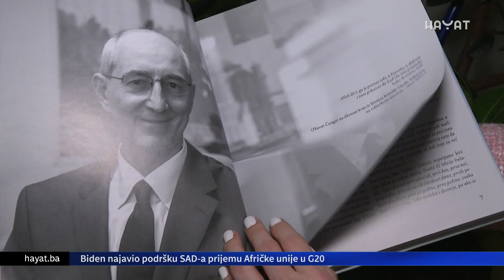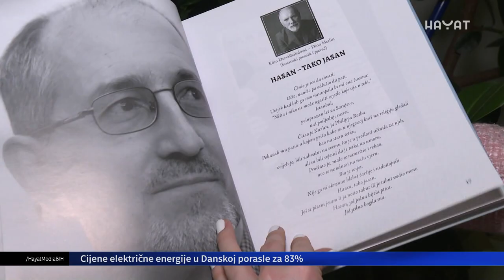LAV BOSANSKI NASTAVLJA DA ŽIVI: OBJAVLJENI DO SADA NEPOZNATI DETALJI O ŽIVOTU HASANA ČENGIĆA